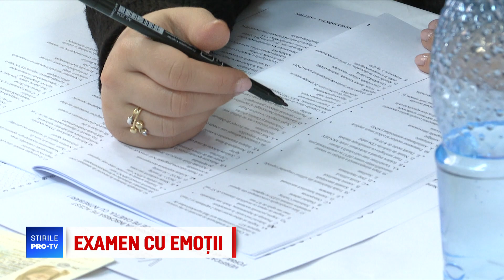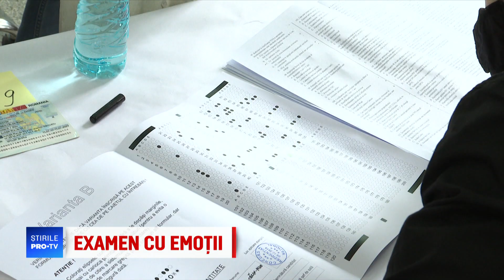Rezidențiat 2019. Examenul se dă încă după un model vechi de zeci de ani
Peste 8.800 de absolvenți de medicină și farmacie au susținut duminică concursul de rezidențiat.